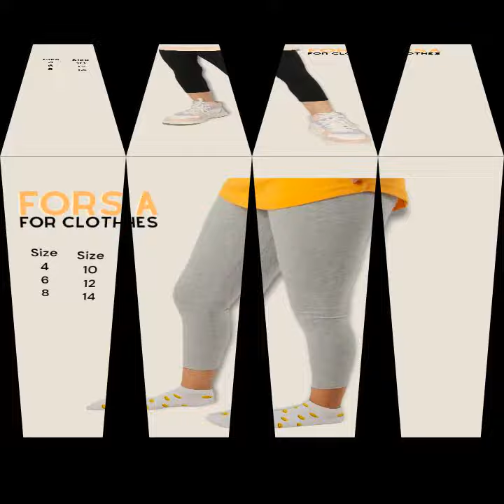ملابس جملة الجملة ملابس اطفال فرصة للملابس الجاهزة مصنع ملابس جملة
العنوان
الجيزة ✍️ الهرم ✍️ 27 شارع علي بن ابي طالب متفرع من شارع الهرم الرئيسي منطقة مسرح الهرم ( مسرح الزعيم ) ومطعم الشبراوي علي ناصية الشارع بنك الاسكندريه
🛑🚦ومن ناحية ترسا علي ناصية الشارع بنزينة ⛽ توتال
المواعيد
كل يوم من الساعة 1 ظهر الي 7.30 مساء
👈عدا  الجمعة✍️ اجازة 🤝
جروب التلجرام نازل عليه الموديلات والاسعار للجملة للتجار والمحلات